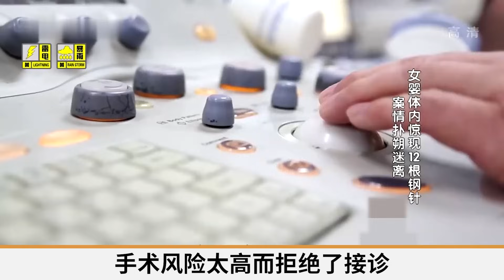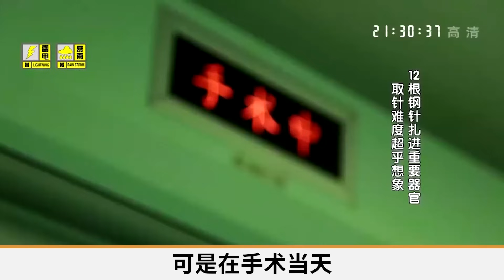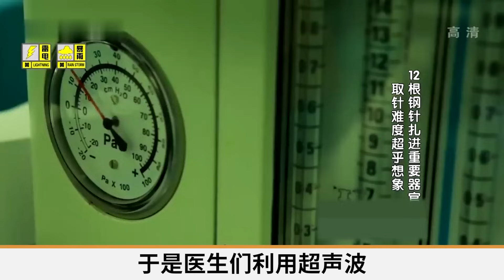10個月大的女嬰，體內被紮12根鋼針，背後兇手讓人意想不到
10個月大的女嬰，體內被紮12根鋼針，背後兇手讓人意想不到